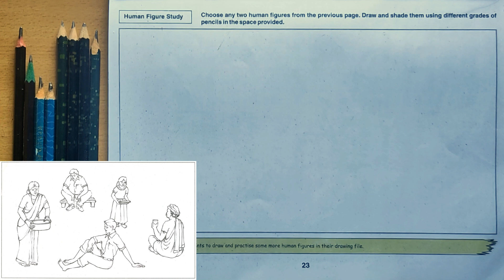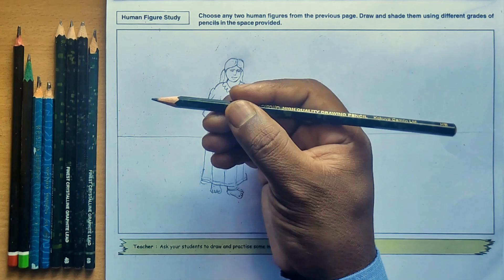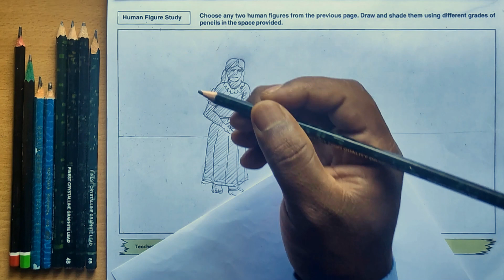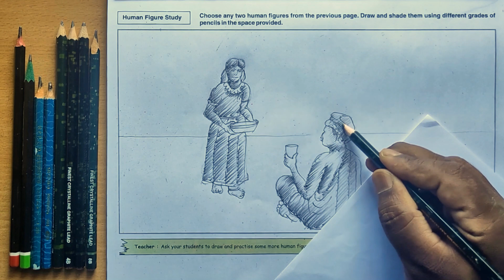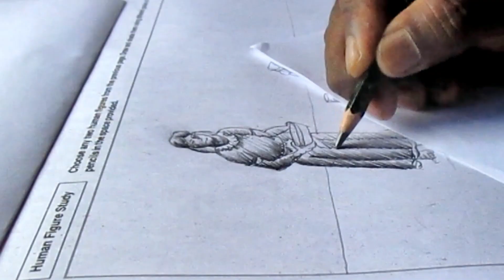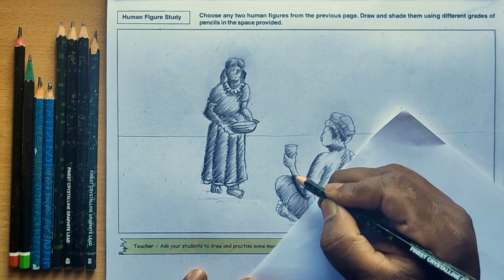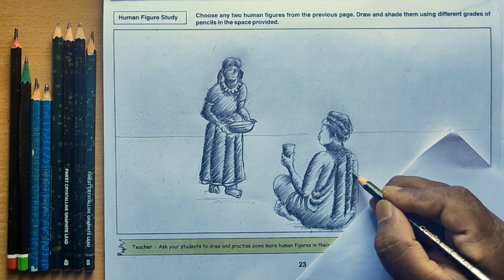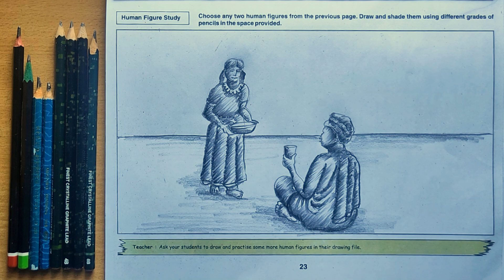dav CLASS 7 | TOPIC 10 | PENCIL SHADING | STEP BY STEP | D.A.V. |COMPOSITION OF HUMAN FIGURES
Step by Step procedure to draw and shade Composition of Human Figures using Straight stroke method in 3 Steps. It can also be followed by Cross Hatching Method to get same result..
Step 1 with HB Pencil - Long Strokes
Step 2 with 2B/3B Pencil - Medium Strokes
Step 3 with 6B/8B Pencil - Short Strokes

step by step
d a v public school online classes
dav school
bpdav school
BpdavSchool
Brahm Prakash DAV School
Midhani Township
Kanchanbagh
D.A.V. Math
art of mathematica
Dav schools
Dav school arts
dav public school safilguda
dav safilguda
DAV PUBLIC SCHOOL KUKATPALLY
VenkataRamanaAitha
ArtykaIndia
dav school chennai
DAV Shikshanam [DAV Chennai]
DAV Group of School Chennai
DAV GROUP OF SCHOOLS, RANIPET AND CHENNAI
dav school chennai adambakkam
dav school chennai mogappair
dav school chennai prayer song
D.A.V .Public School, Chennai miyapur
Matrusri DAV Public School
DAV BDL PUBLIC SCHOOL
dav bdl
DAVCMCVIDEOS
DAV SCHOOL TUTORIAL
DAV SCHOOL JADDUPUR, BHABUA
dav chamba
Dav Chamba
dav sahasra
DAV PUBLIC SCHOOL ASANSOL
DAV PS ASANSOL
Police DAV Public School E_learning, Ldh
TATA CHEM DAV PUBLIC SCHOOL MITHAPUR
DAV PUBLIC SCHOOL, THANE
S L Suri DAV Public School
DAV Mukhyamantri Public School Bhawarmal Online
DAV Public School Sadhaura
D.A.V. PUBLIC SCHOOL
cbse syllabus
dav school banjarahills
dav school ukkunagaram
dav centenary public school ukkunagaram
DAVCPS d a v c p s ukkunagaram
DAV Butchirajupalem We Learn
DAV Public School - Butchirajupalem - Visakhapatnam
DAV Public school, Anakapalle
GMR dav school palakonda
G.M.R V D.A.V Public School Rajam
gmr varalakshmi dav public school rajam
GMR V dav public school rajam
SML DAV PUBLIC SCHOOL
Palakonda | Veeraghattam
dav school cuddapah
dav school ibrahimpatnam
dav school jaggayyapet
dav school madharam
dav school kovvur
dav school upper sileru
dav school sileru
dav school mothugudem
dav school nakkapally
dav school marchkand
Dav High School Nagarjunasagar
DAV Public School Kothagudem paloncha
DAV High School Upper Jurala
DAV High SChool Kakatiya Thermal Power Project (KTPP) Chelpur
DAV High School CCi Township Tandur dav school thandur
Sai Spoorthy DAV Public School Engineering College Campus Gangaram Sathupalli
Edala Varadha Rao DAV Public School Rajahmundry
RassiDavHighSchool M's India Cement Ltd Vishnpuram Colony Wadapally
DAV Model School APGENCO AMRLPLS Puttamgadi